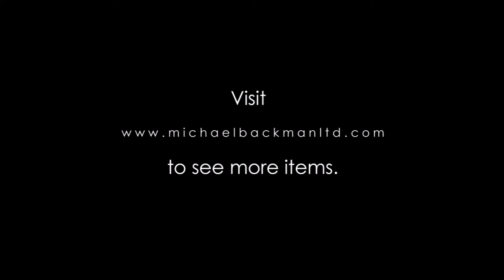6072 Tall, Colonial Kashmiri Silver Flask